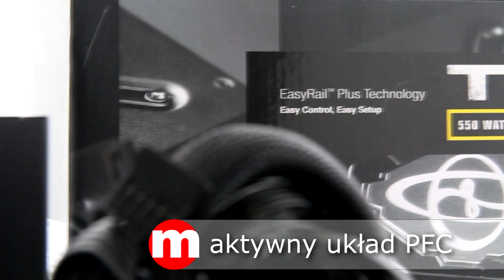XFX Pro Series TS550W - unboxing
Wewnętrzny zasilacz montowany w komputerach stacjonarnych o mocy 550 Wat. Zgodny ze standardem płyt obsługujących standard ATX 12V oraz EPS 12V. Zasilacz chłodzony wentylatorem 120 mm z aktywnym układem PFC.